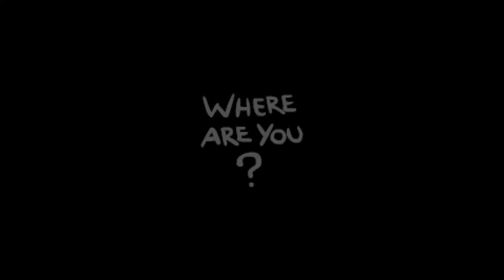The Binding of Isaac: Repentance! (Episode 8: Let It Rip)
The long awaited day is finally here -- Repentance is out on Steam! I'm excited to finally sink my teeth into the new rooms, items, and bosses. Let's go!